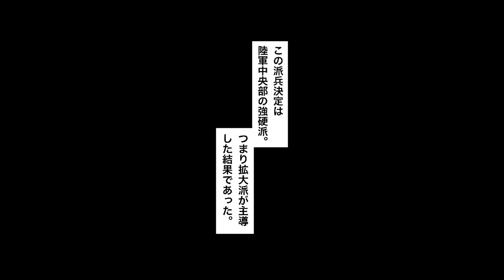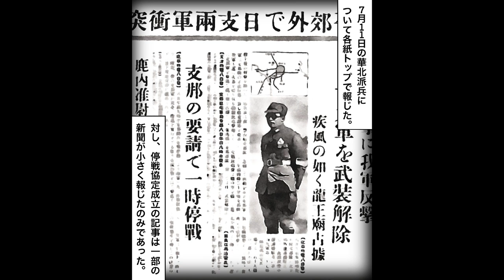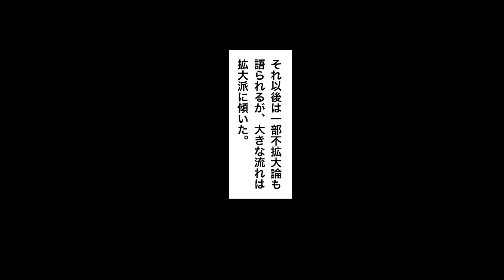【盧溝橋事件】日中全面戦争のきっかけとなった事件の全貌をご紹介。陸軍内部で対立が起こる。石原莞爾など。漫画動画。戦争。大東亜戦争。